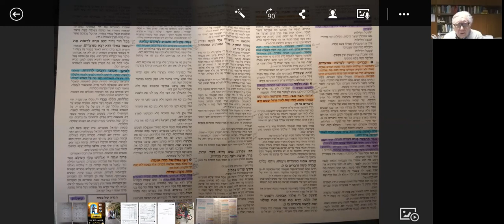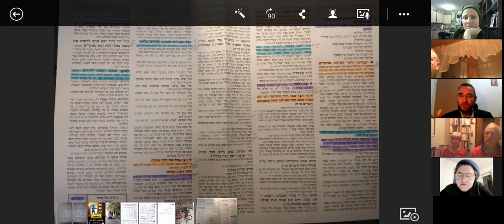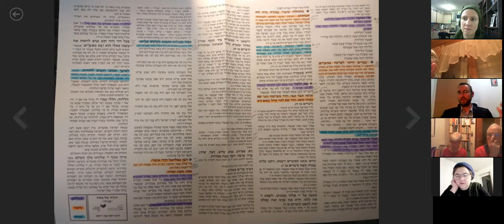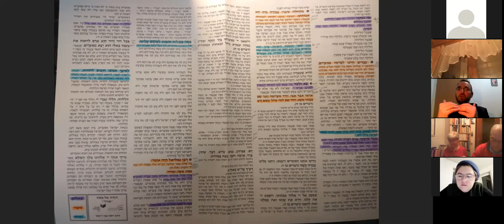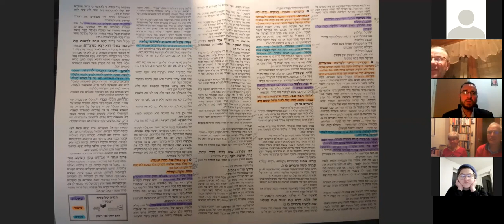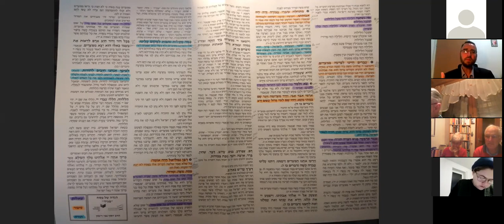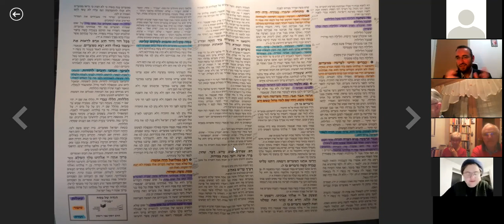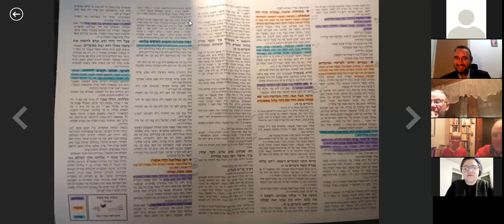DE - LILMOD - Pessach 2020 - R ENGELMAYER - Jeder von uns istTeil der Pessaach Geschichte...